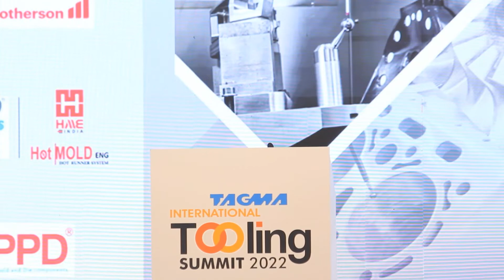Panel Discussion on 'Localisation Trends Challenges, Opportunities & Policy framework'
"INTERNATIONAL TOOLING SUMMIT (ITS 2022)
September 21 - 22, 2022  | The Leela Ambience, Gurugram"

Moderator: Mr. Niranjan Mudholkar - Editorial Director, Pro MFG Media
Mr. Akshay Kalyanpur – Director, Sridevi Tool Engineers
Mr. Ravindra Gugale, Sr GM - Purchase, Interiors & Plastic Division, TATA AutoComp Systems Ltd
Mr. C.S.Agarwal - Asstt.Vice President, Component Dev.& Tooling, Lumax Industries Limited
"Mr. Vikas Gupta - Founder, CEO & CFO, eAshwa Automotive Pvt. Ltd